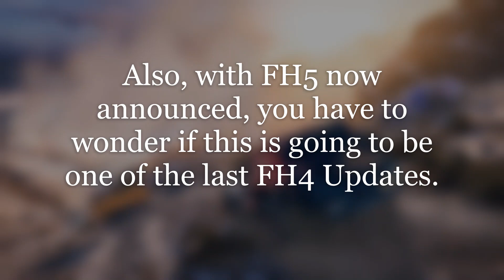Forza Horizon 4 Update 37 New Cars & Features!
Forza have just revealed the New Cars and Features for Forza Horizon 4's Update 37!
This video covers everything that will be added to Forza Horizon 4 in the next month.